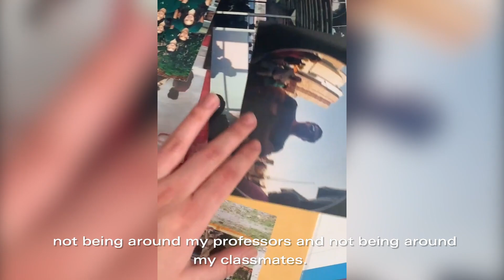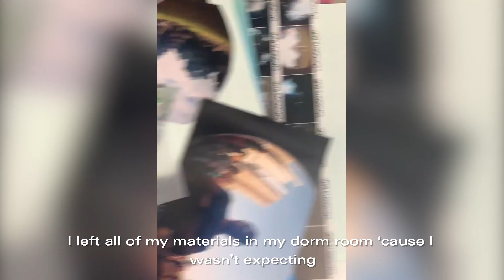How have students been affected by the pandemic? | Class of COVID-19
With schools and universities shut down, hear from students around the world about how the current crisis has affected their lives – from adapting to new study set-ups to the impact on their mental health.

Edited by Georgie Daley
Produced by Anna Cafolla